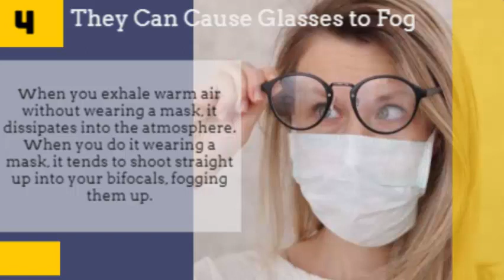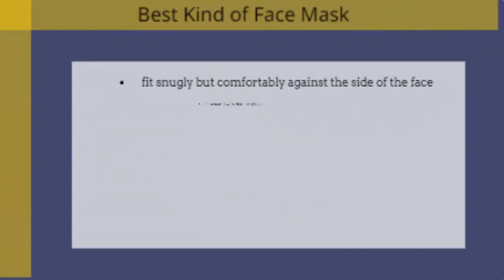8 side effects of wearing face masks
Your face mask is working double duty to protect everyone:
It keeps you from spreading your germs and can stop other germs from getting into you.
However, if used thoughtlessly, the masks can also cause unwanted side effects. Here's what they are—and how to prevent them.